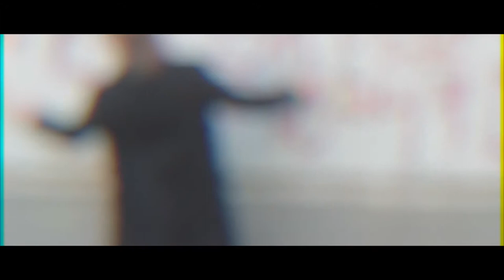PMiRHSOK - LLi HC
MUSiC ViDEO BY  koшmel